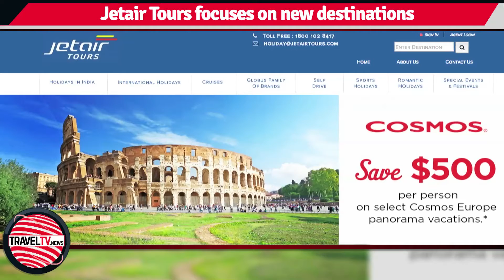Traveltv.news Episode 146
In this episode TravelTV.News focuses on:

CAPA highlights the impact of India’s New Aviation policy on the ME market
After a 15 years stint, Director Manoharan bids farewell to India
JetAir Tours discusses their new products
“Girls Night Out” We bring you a special report on Network Talk held at The Park New Delhi
We interviewed:

KAPIL KAUL, CEO, South Asia, CAPA India
MANOHARAN PERIASAMY, Director of Tourism, Malaysia
VINEET RAINA, Head -Tours, Jetair Tours
ROHIT ARORA, Area General Manager, The Park New Delhi
RUCHIKA MEHTA, Corporate Director, Communications and Public Relations, The Park Hotels